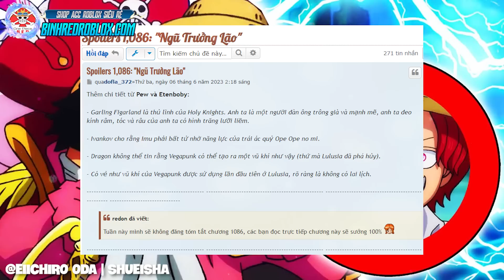One Piece 1086 (Spoiler 2) - Dragon HOANG MANG! Thánh Figarland Darling CỰC MẠNH?